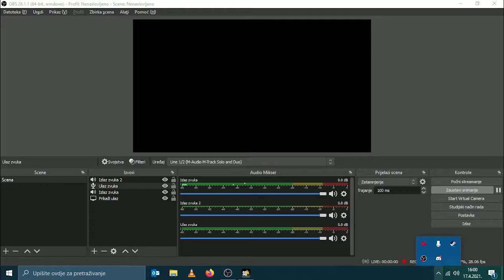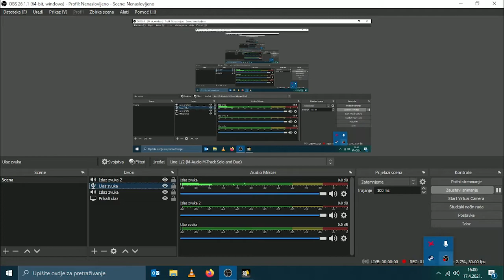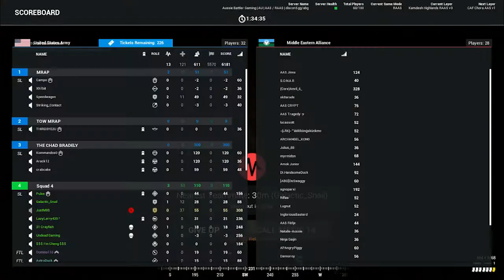The enemy was always near... || Squad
Next one in the series: JustM8S Plays and this time it`s SQUAD #13

About SQUAD
Squad is a squad-based warfare game. A single match consists of two belligerent factions, each divided among smaller squads that could have a maximum of nine players. Each squad is made up of individual classes selected by the individual players. Available classes include medic, combat engineer, anti-tank specialists and various types of riflemen. A squad of players are led by one squad leader who can communicate with other allied squad leaders and construct firebases and defensive emplacements like crew-served weapons and sandbags. The two teams fight to complete various objectives such as capturing tactical locations, destroying weapon caches, and depleting enemy reinforcements.